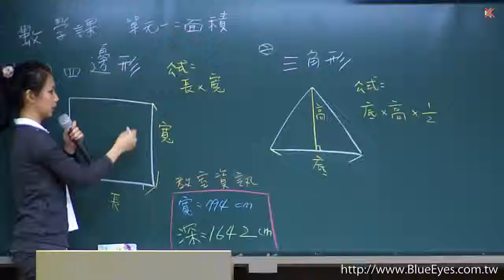iCam720 超高畫質數位攝影機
市場上唯一特別針對補習班環境設計 - 補課專用超高畫質攝影機
HD 1080P/720P超高畫質，影像品質為傳統攝影機的24倍以上
針對電子白板、白板、投影機設計改良，加強影像銳利度
黑板超清晰、字體超銳利、拍攝人物影像超細膩
老師走動不會模糊，講課聲音清楚，影音同步
整機MIT台灣製造，日本進口非球面頂級鏡頭
工業用等級，可24小時運作，穩定不會過熱當機